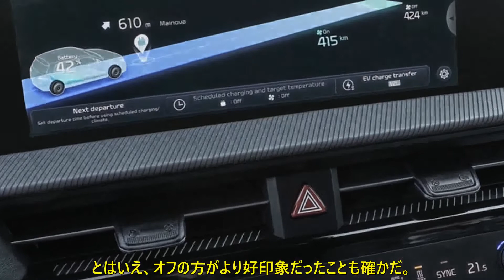高性能版アイオニック5の試験台 585psのヒョンデRN22eへ試乗 驚くほど鋭い回頭性 | 車の話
日本でも販売されるアイオニック5には、高性能版が控えています。英国編集部がEVパワートレインの試作車へ試乗しました。